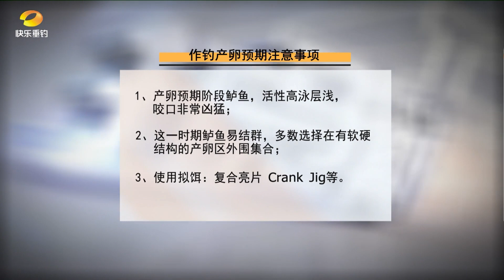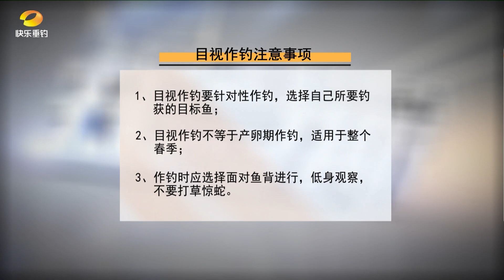作钓产卵预期鲈鱼需注意事项